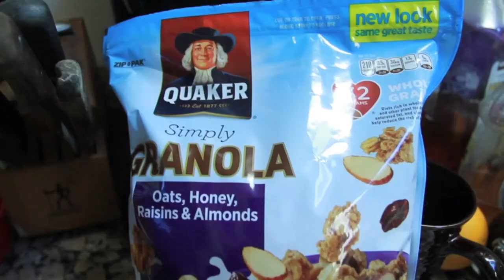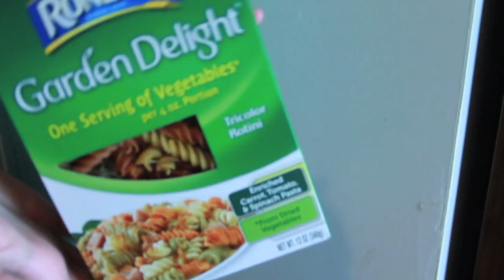What I Eat In A Day To Lose Weight!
What I eat in a day to lose weight! Here's what I eat in a day to loose weight & get healthy! Thumbs up if you liked my what I eat in a day healthy edition. 2) Leave a comment down below telling me what kind of fruit you would put in this fruit infuser. (Also, be sure to give this video a thumbs up for more giveaways, and follow me on Instagram @missmarissarachel ).

Comment if you want to see some healthy breakfast ideas,healthy lunch ideas, healthy snacks, healthy recipes, a healthy grocery haul, and more videos on healthy food and healthy eating! :)

*Quick note*** If you guys want to ask me your personal dating questions, the best place to interact with me is on Instagram! I try to answer all of the questions I get on there! @missmarissarachel